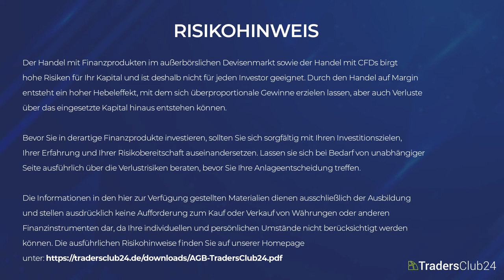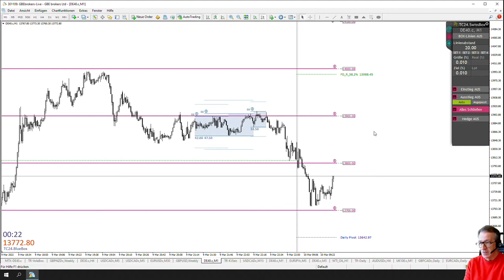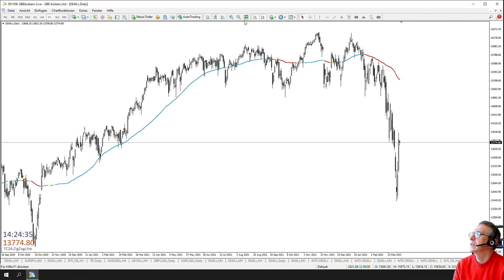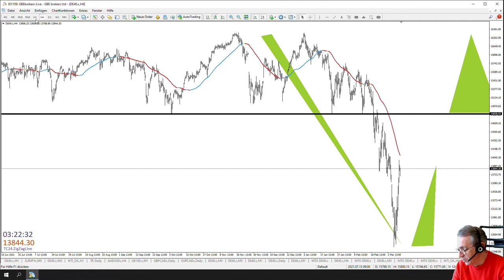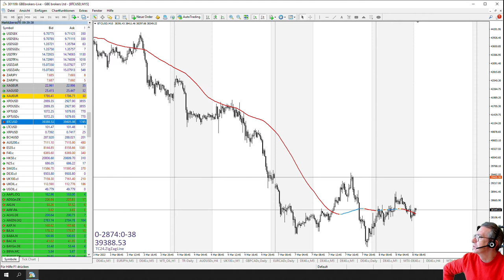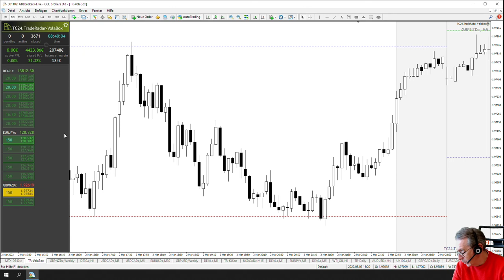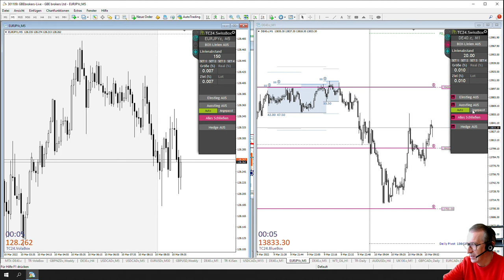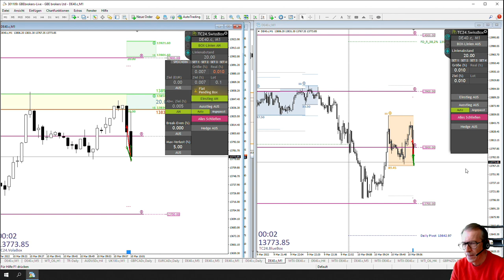LiveTrades vom TradersClub24 DaxOpenRange Breakout vom 10.03.2022